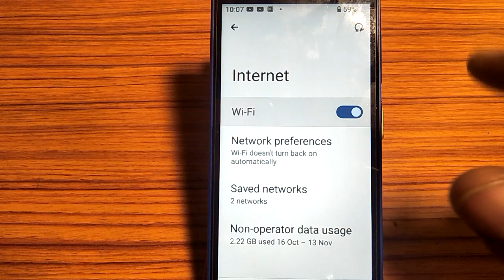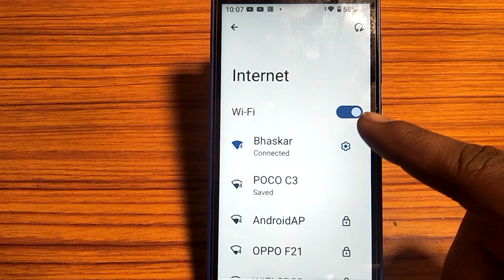how to fix Wi Fi problem solve,fixed Wi Fi problem solve kaise karen Lava z61